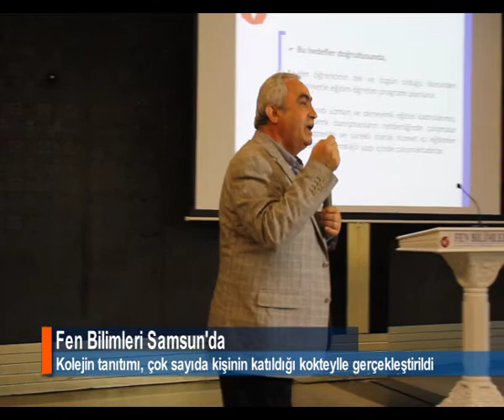FEN BİLİMLERİ SAMSUN'DA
Samsun'da Bilgi, Birikim ve Çözüm Dershanelerinin birleşmesi ile kurulan Fen Bilimleri Okulları Samsun Koleji'nin tanıtım kokteyli gerçekleştirildi.